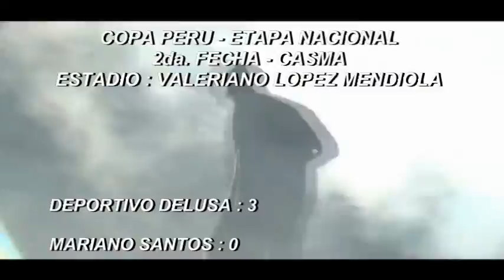DEPORTIVO DELUSA VS. MARIANO SANTOS 11/09